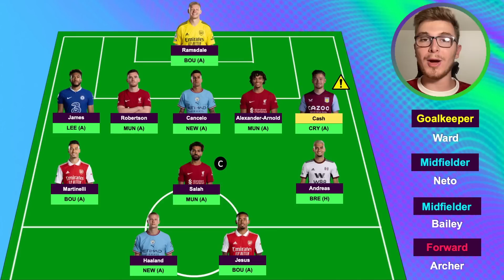FPL Gameweek 3: TEAM SELECTION | Fantasy Premier League Tips 2022/23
I analyse my Gameweek 2 performance and explain the thought process behind my team selection.

I highlight the best FPL options and summarise all the key stats we need to know ahead of Gameweek 3.

What should we do with Bailey, Neto and Robertson? Is Salah the best GW3 captain?

All of these topics/questions will be discussed extensively.